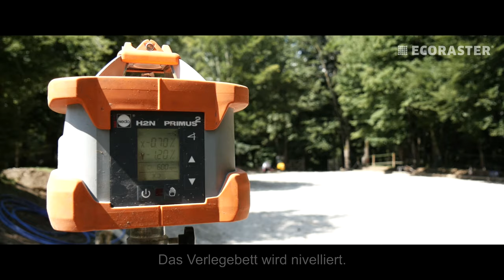ecora - Reitplatzsanierung im Chiemgau